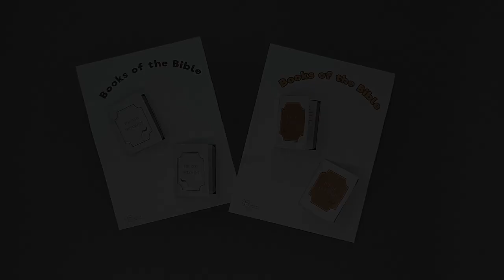Books of the Bible Craft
- Crayons
- Scissors
- Glue